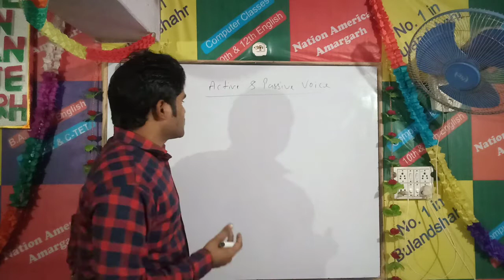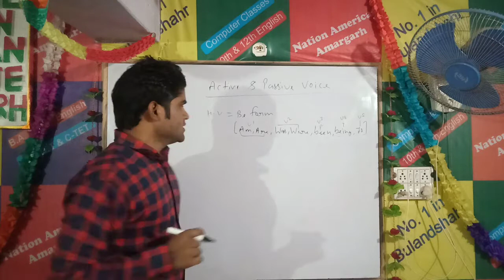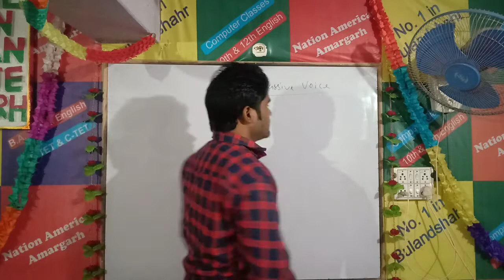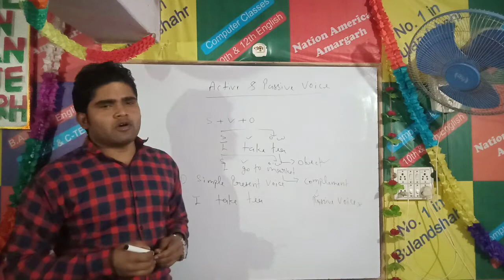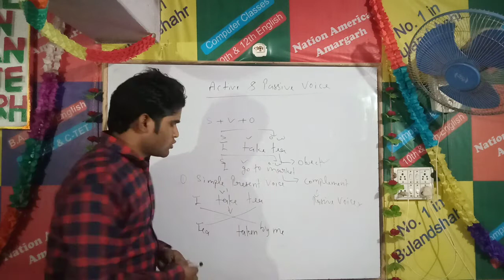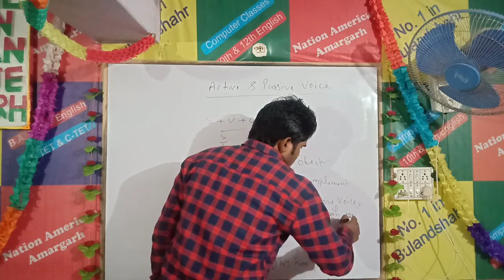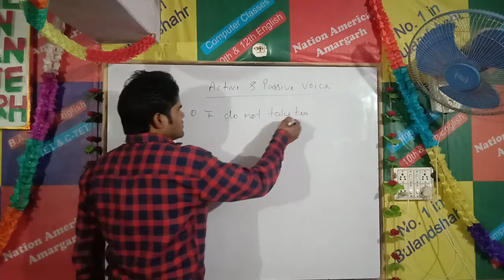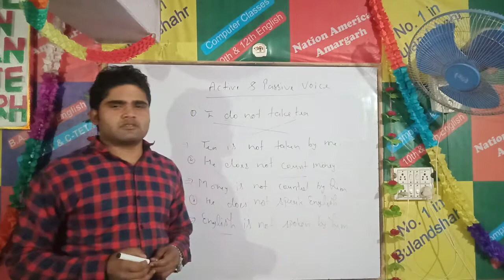Batch #1 Passive Voice Class 1 | Grammar Video 37 By Jeet Sir | Nation American Amargarh 👍🔥🔥🔥👍